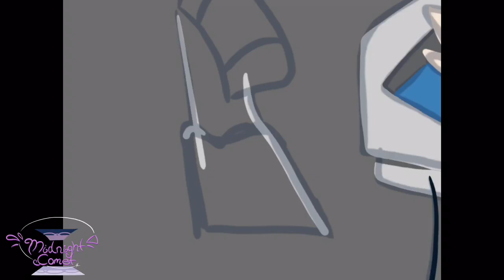LynX TV Art Trade // Speedpaint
• ART TRADES ARE CURRENTLY CLOSED! •

Aaaaahhhhh, congrats on 300+! I’m extremely proud of you! 💖💖✨

//Device/Programs//
IPad Pro/Apple Pencil
RoughAnimator
Autodesk Sketchbook
KineMaster
• Have a wonderful rest of your day/night! •